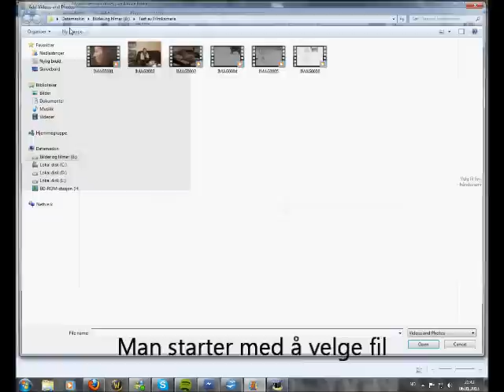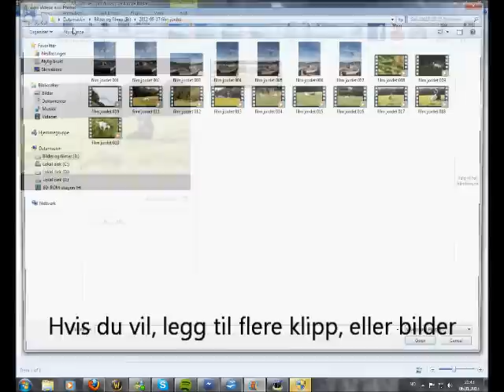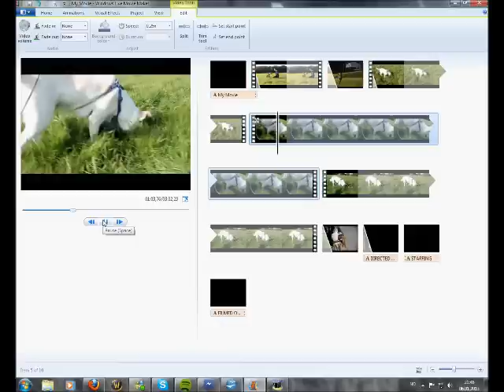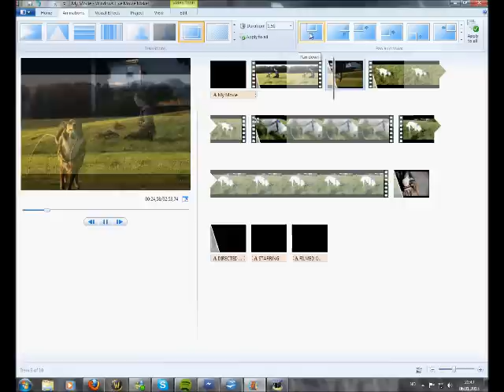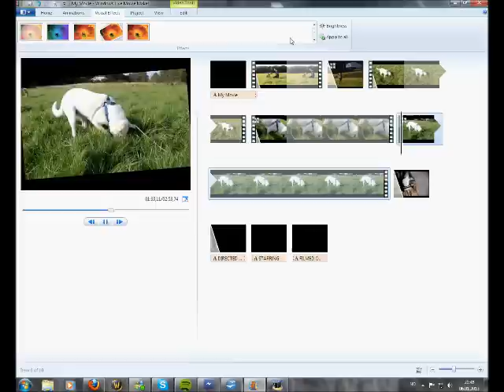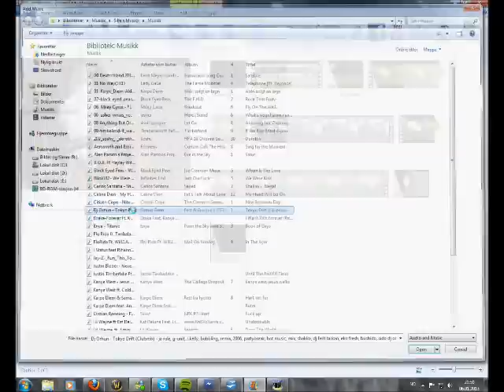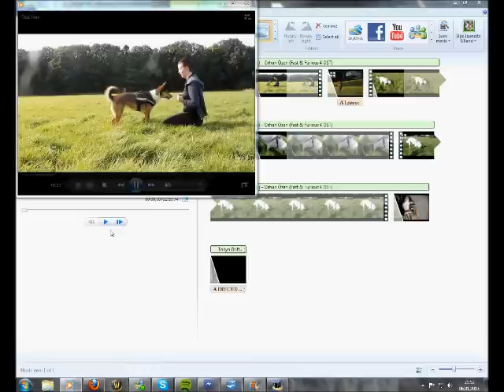Hvordan redigere i Windows Live Movie Maker